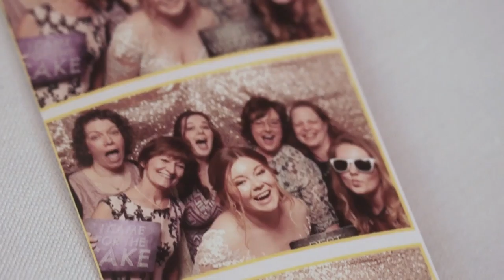Sarah and Conor Wedding Highlight Film March 17th 2018 Woodinville, WA Hollywood Schoolhouse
Sarah and Conor had such an elegant wedding at the Hollywood Schoolhouse in Woodinville, WA. In case you have not been to Woodinville, it is becoming quite well known for the wineries. In fact the Hollywood Schoolhouse has a winery on the property as well. It is a beautiful venue that was built in 1912 originally as a. you guessed it! Schoolhouse. Sarah and Conor are Disney fans. I am sure they have been to Disneyland more times that they will admit :) I got a laugh when I looked around and saw the beautiful, elegant dress, the details in the cake, and then saw a bag sitting on the floor. It was from Disneyland. Conor used it to carry some of his groom items to the wedding. They even included some Disney songs into the ceremony. These two were great to spend the day with and the venue was beautiful. I wish you both much love and happiness! If you ever get a chance to have a wedding in woodinville I highly recommend it! Oh and if you need a wedding video created there I highly recommend inviting me :)